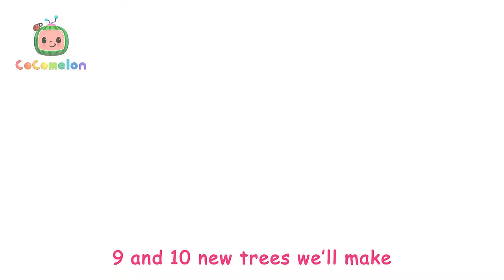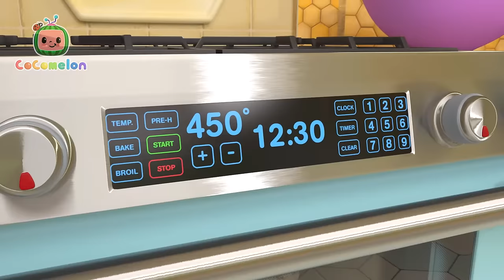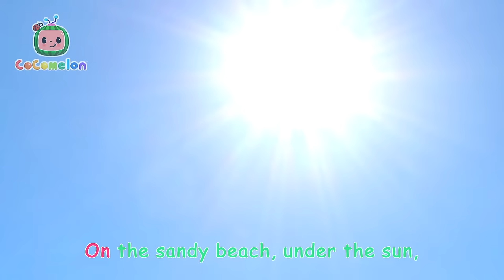Counting Down The Days | Cocomelon| Family Time! 👨‍👩‍👦 | MOONBUG KIDS | Songs for Kids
Join us for regular uploads of the very best kids' family shows! CoComelon, Morphle, Little Angel, Blipi, and more!

00:00 Counting Down The Days
03:09 Stick to It
06:29 Daddy Daughter Beach Day
09:46 The Most Compost
13:02 JJ's New Year's Resolution
16:24 Mother's Day Breakfast
19:36 Doggy Hunt
22:22 Garage Sale
25:31 Pretend Shop
28:32 Counting Apples
31:27 Clean Machine
34:12 Itsy Bitsy Spider (Birdie Edition)
37:00 Teaching Directions
40:22 Pet Care
43:21 Little Bunny Foo Foo
46:06 Shapes In My Lunch Box
49:35 Old MacDonald V2
52:17 Pizza Song
55:12 Fire Truck Wash Song
57:56 Remake: Hop Little Bunnies
1:00:25 Holidays Are Here
1:03:08 London Bridge
1:05:41 Yes Yes Fruits
1:08:54 Play Outside - Beach
1:11:30 Wheels on the Bus - Playground
1:14:12 Shopping Cart Song
1:17:15 Balloon Boat Race
1:20:28 Yes Yes Vegetables
1:24:21 Deck the Halls V2
1:27:09 Nina's Doctor Check Up Song
1:29:55 Recycling Truck Song
1:32:33 Pasta Song
1:35:34 Heroes to the Rescue
1:38:16 Teddy Bear Teddy Bear
1:41:01 Clean Up Song
1:43:44 Brush It!
1:46:21 The Wheels on the Bus
1:48:48 Airplane Song
1:51:31 JJ's Birthday Surprise
1:54:09 Freeze Dance
1:56:40 Play and Tell
1:59:39 Camping Song
2:02:14 Thankfulness Song V2
2:05:15 JJ's Birthday on the Farm
2:07:54 Fire Drill Song
2:10:58 Breakfast Song
2:13:43 New Year's Eve Song
2:16:39 Ms. Polly Had a Dolly
2:19:23 Happy Place
2:22:16 Ol' MacDonald (Baby Animal Version)
2:25:02 Go Before You Go
2:27:51 Train Song (Dance Party)
2:30:31 Humpty Dumpty V2
2:33:16 Head Shoulders Knees and Toes
2:35:48 Treehouse Picnic
2:38:45 Following in Dad's Footsteps
2:41:40 Yes Yes Vegetables Song (Dance Party)
2:44:20 Accidents Happen
2:47:22 Back to School
2:50:22 Wheels on the Bus V3
2:53:15 Dentist Song
2:55:52 Fire Engine Song
2:58:38 Freeze Dance (Dance Party)
3:01:09 Twinkle Twinkle Little Star